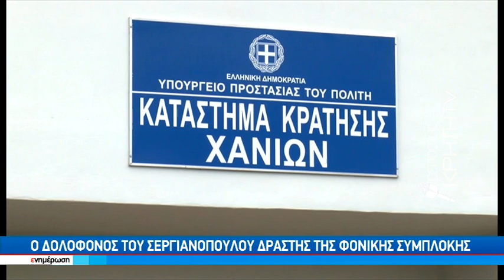Ο δολοφόνος του Σεργιανόπουλου δράστης φονικής συμπλοκής